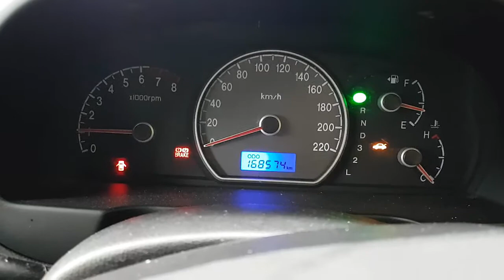WRECKING 2007 HYUNDAI ELANTRA 2.0 AUTOMATIC (C28676)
We are currently wrecking this 2007 HYUNDAI ELANTRA 2.0 AUTOMATIC (C28676).